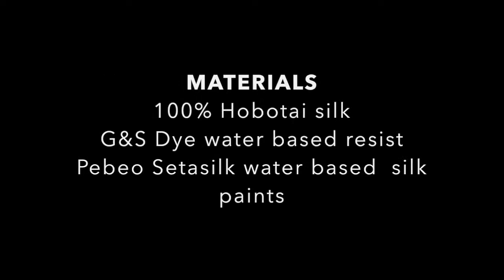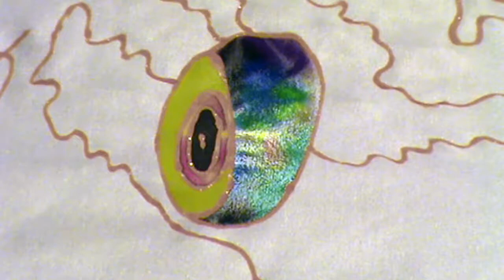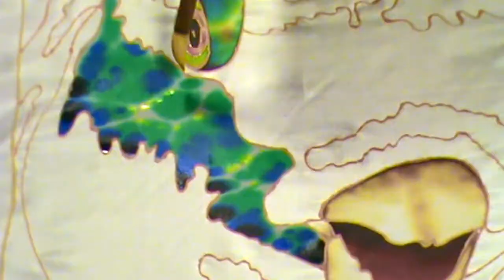Painting Silk: how to paint a Queen Parrotfish - Fine - Art - Tips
Textile  artist Daniel Gabriel Angelo Jean-Baptiste was born on the Caribbean Island of Saint Lucia , in 1963, to parents of Dutch Jewish and African Carib descent.

Jean-Baptiste childhood experience was that of a tiny one street Village of Choiseul, under the shadow of the towering Gros Piton. Spare time was spent fishing off the village’s long wooden jetty, which gave Jean-Baptiste first glimpses of the colorful creatures that inhabited the Caribbean Sea. The plants and fish that intrigued the young boy would later dominate his art. Childhood days were sweet, sweet as perfumed breezes of Saint Lucia.